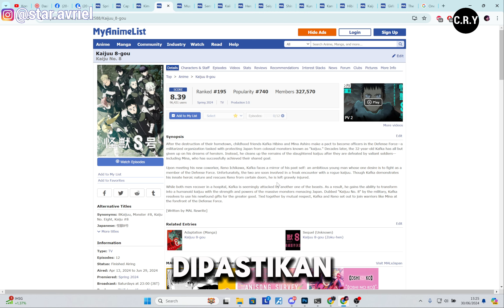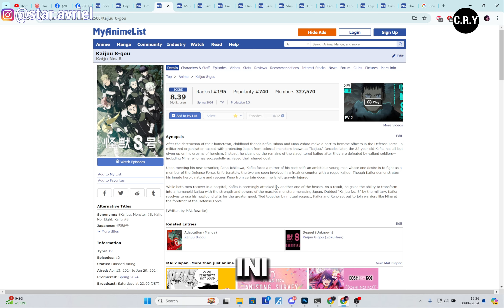Kapan Anime Kaiju No. 8 Season 2 / Episode 13 Rilis ? - Prediksi dan Pembahasan